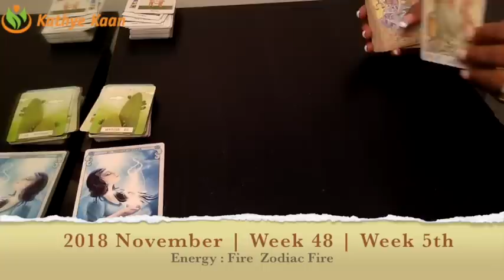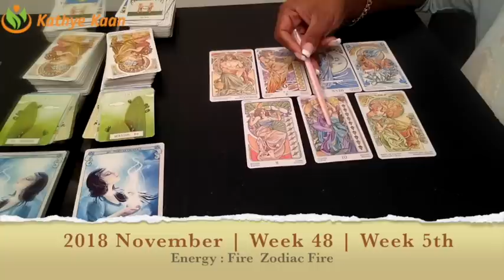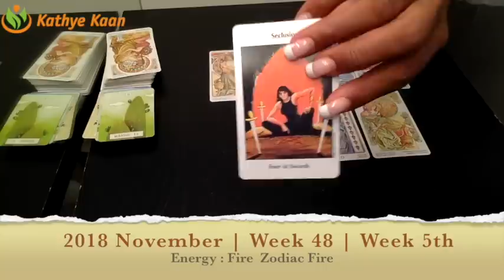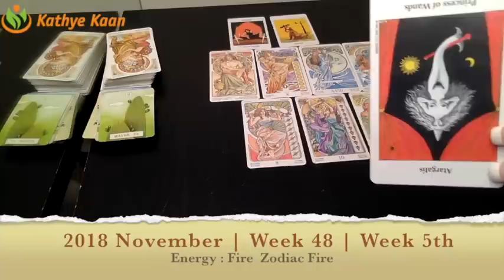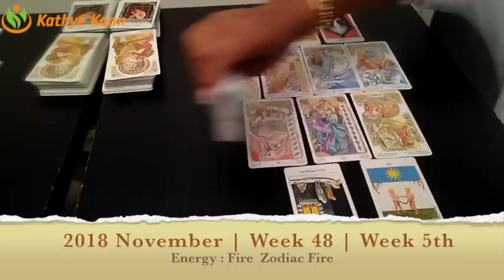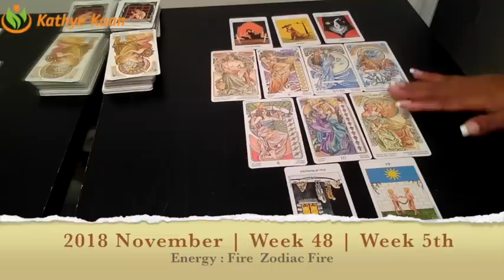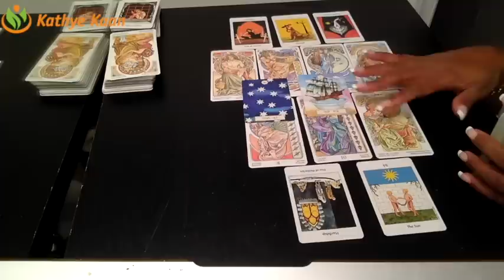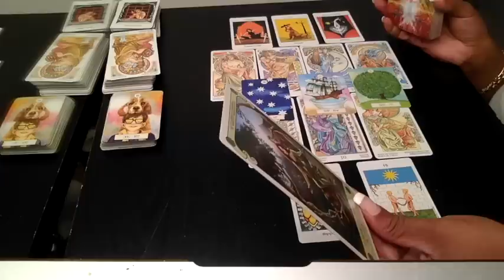VIRGO Weekly Reading Psychic Tarot | Horoscope | Week 48 | NOVEMBER 26 - DECEMBER 02